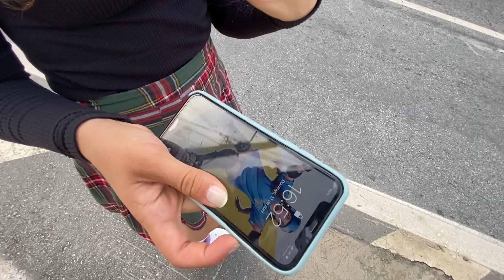Urbans com Zamba|Nick - Mais um dia lindo em Florianópolis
Mais um dia lindo em Florianópolis